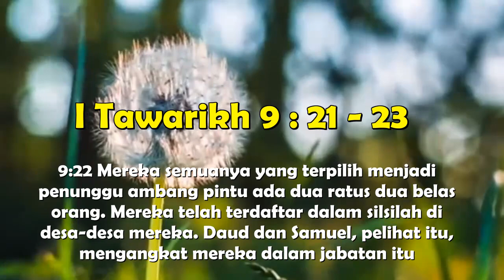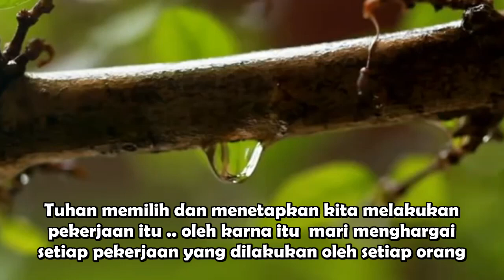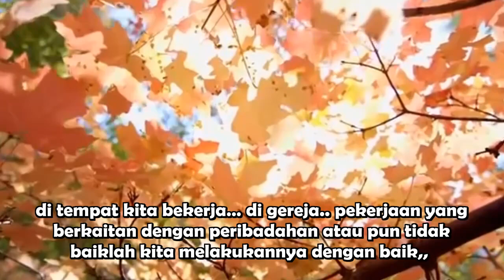"Tugas dan Tanggung Jawab" [Pdt. Meity B. Risamena-Simaela S.Th] Rabu, 18 Mei 2022